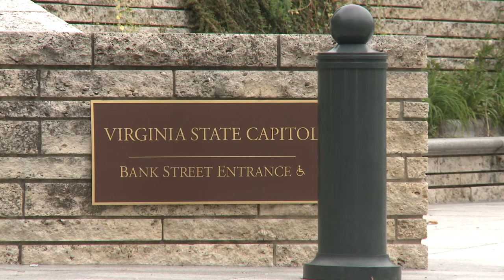Mark Obenshain concedes AG race, Dems sweep Va.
Virginia State Sen. Mark Obenshain officially conceded the race for Attorney General on Wednesday to Mark Herring, giving Democrats a clean sweep of the state's three highest offices.